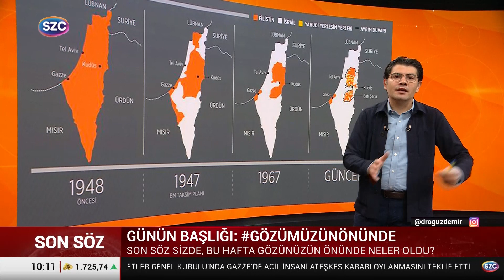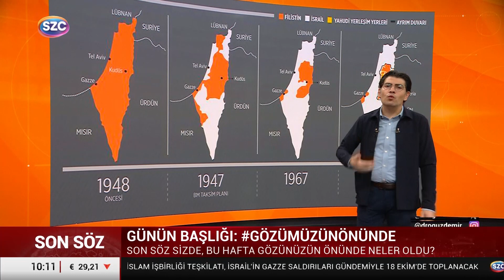İsrail Filistin Haritasında Bir Tek Orası Değişmedi! İsrail'in İntikam Gibi 1967 Planı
Digiturk: 60
D-smart: 93
Turkcell TV Plus: 69
Tivibu: 69
Türksat Kablo TV: 76